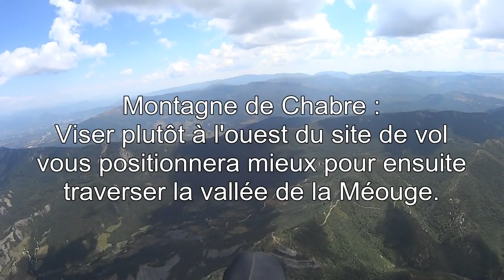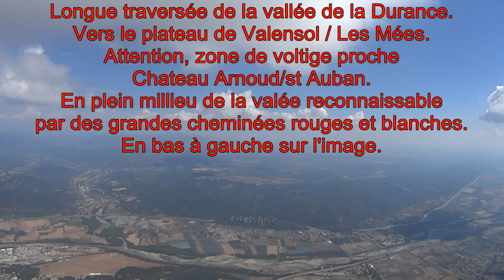De La Drôme au Verdon.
Vol en parapente de Clamontard, Luc en Diois à Moustier Ste Marie.